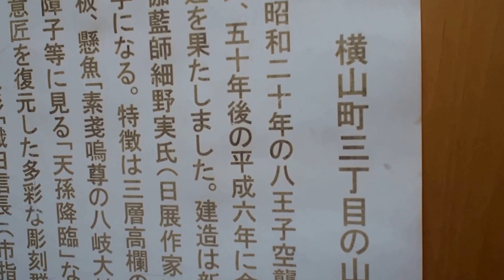八王子まつり 山車巡行 横山町三丁目 ２０１６．７．６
八王子まつり　山車巡行　横山町三丁目